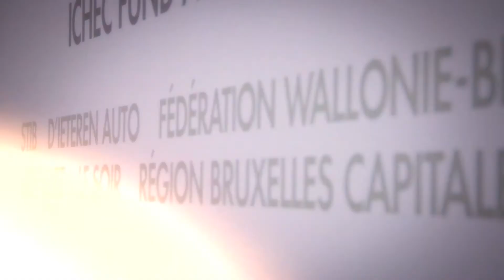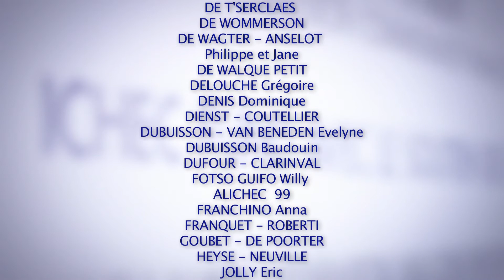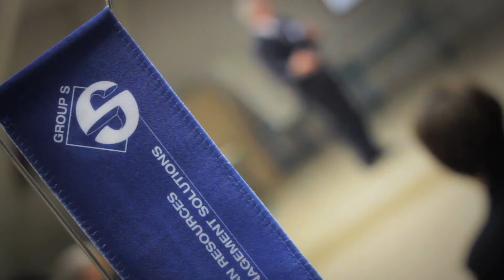Vidéo-news ICHEC FUND Novembre 2013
Dans la vidéo que vous trouvez ci-dessus, on vous donne des nouvelles fraîches d'ICHEC FUND.